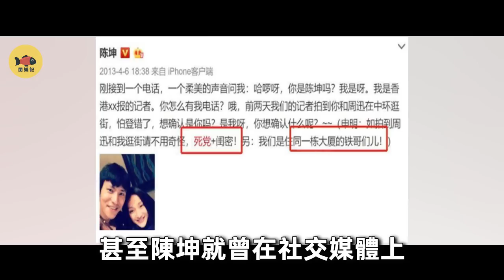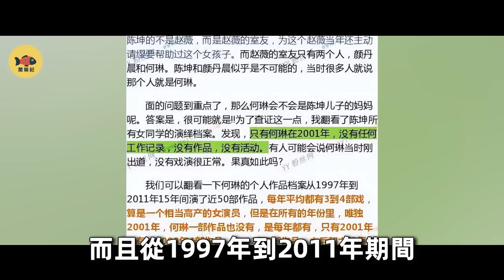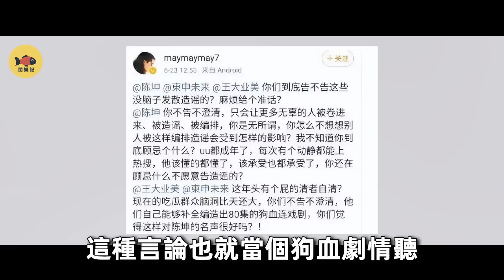陳坤兒子：被駡野種20年！生母終於露出真面目！既不是周迅也不是趙薇！原來我們都被陳坤騗了！